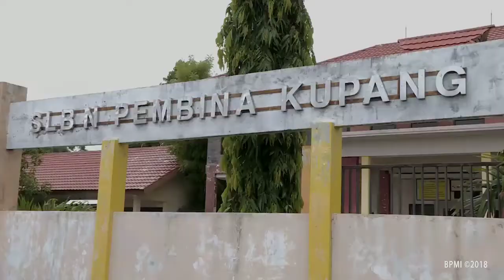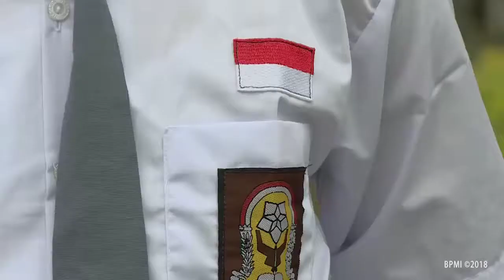Ini dia Andreas Saingo : Siswa asal Kupang yang berani tolak hadiah sepeda dari Presiden Jokowi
Seperti biasa, pada setiap kunjungannya ke daerah maupun ke negara-negara lain, Jokowi selalu menguji pengetahuan masyarakat mengenai Indonesia.

Siapa yang berhasil menjawab kuis tersebut biasanya diberi hadiah berupa sebuah sepeda.

Berbeda halnya dengan kunjungan Jokowi ke Kota Kupang NTT hari ini, ada seorang siswa penyandang disabilitas yang menolak hadiah sepeda dari Jokowi.

Siswa yang diketahui bernama Andreas Saingo ini meminta hadiah sepedanya ditukar dengan laptop saja.

Andreas diminta melafalkan Pancasila, tanpa canggung siswa ini mampu menyelesaikannya dengan baik.